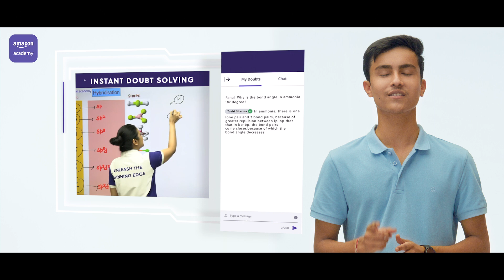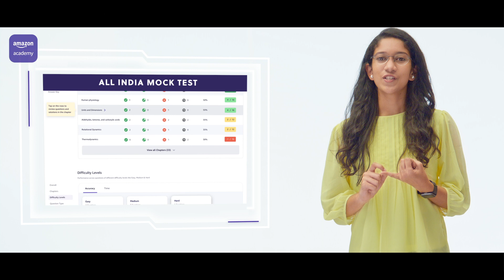Prepare for JEE and NEET Smartly with Amazon Academy | English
Unleash the winning edge in JEE and NEET with Amazon Academy.

Learn with
🔴 Live Lectures
👨‍🏫 Expert Faculty with Live Doubt Solving
📊 Rich Performance Analytics

Schedule a Free Counselling Session to resolve all your queries and learn how Amazon Academy can help you prepare better for JEE and NEET

Enrolments Open in JEE & NEET - 1 Year Live Course for Class 11 and 12

The course includes:
- Live Practice Sessions
- Structured Revision Plan
- 20,000 + Practice Questions
- Exam Tips & Strategy Session
- Student Performance Reports
- Academic Buddy Mentorship and much more...

Amazon Academy helps you prepare better and achieve the winning edge in JEE and NEET. You can attend live lessons from expert teachers, watch recorded videos, take tests, assess your readiness with All India Mock test series crafted by industry experts, practice handpicked Questions, with hints and detailed solutions & get daily tips/shortcuts. All India Mock Tests mirror the real exam experience and give you detailed insights into test performance.